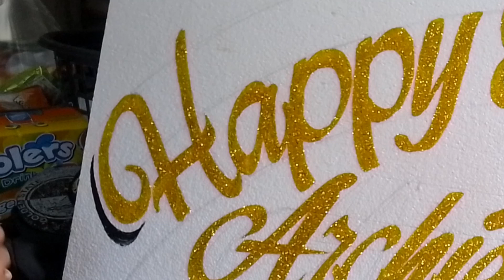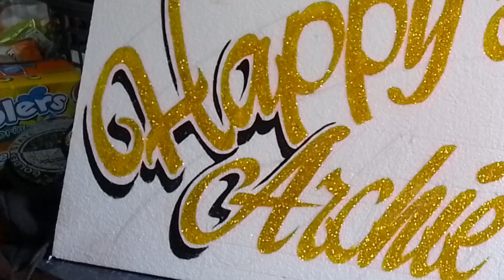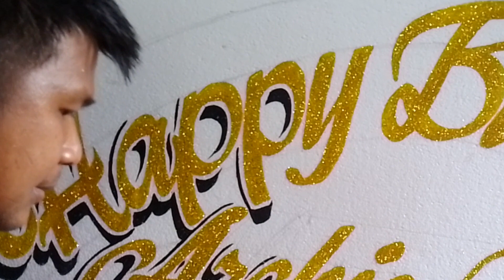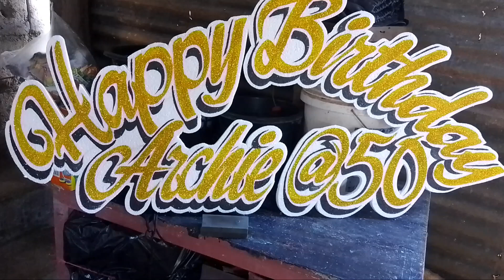HOW TO MAKE A SHADOW LETTERING / ACRYLIC PAINT /